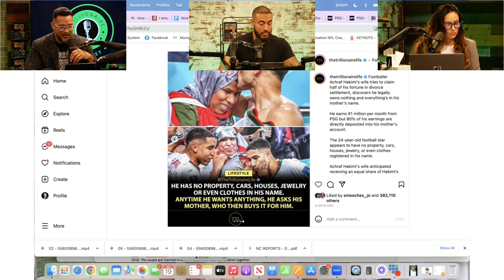"She Got Half of NOTHING!" - Millionaire Reacts to FAILED Divorce by Footballer's Wife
In this video, Matt Sapaula reacts to a failed divorce by footballer Achraf Hakimi's wife, and the secret to how he kept half of his money from going to his wife.

Timestamps:
00:00:00 Overview
00:01:14 Protecting Assets
00:02:30 Think Twice about Marriage
00:05:20 Why the Divorce?
00:08:13 Do You Want Kids?